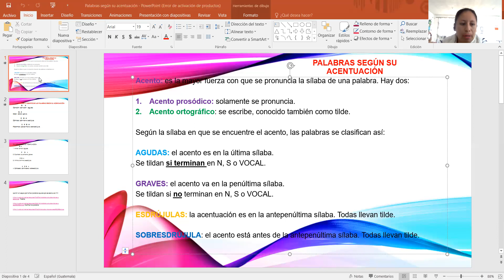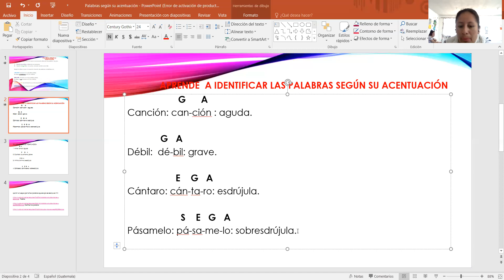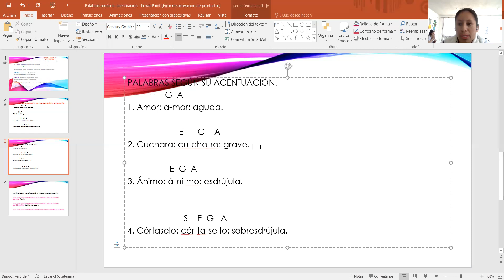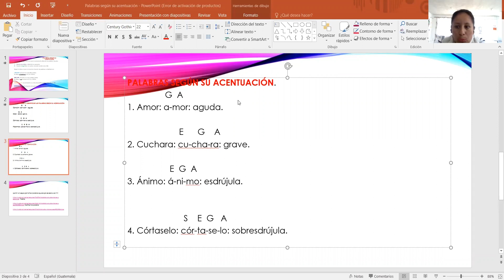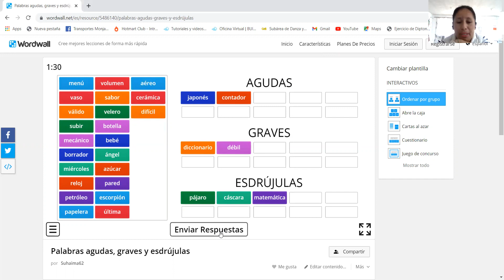Sexto, Lenguaje, Palabras según la posición del acento